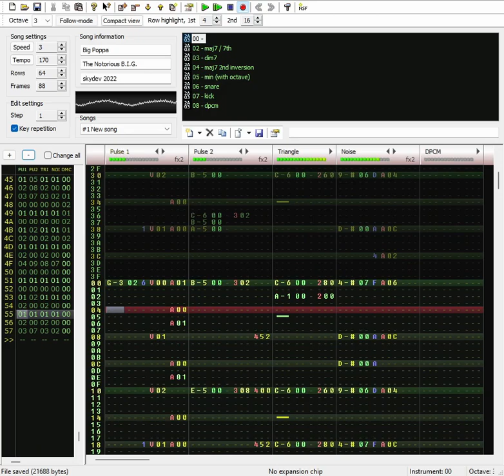The Notorious B.I.G. - Big Poppa [8-bit 2A03 inst. cover]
From the album 「Ready to Die」 (1994)

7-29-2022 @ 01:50